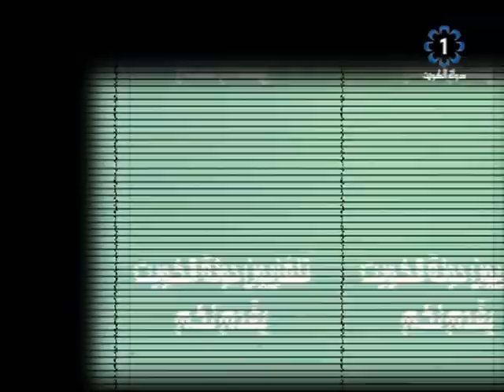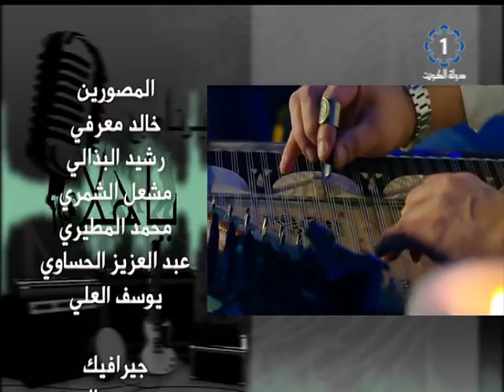برنامج ياهلا 2019/11/7